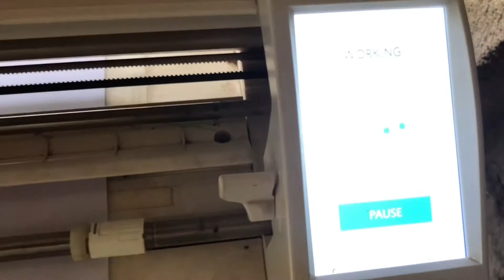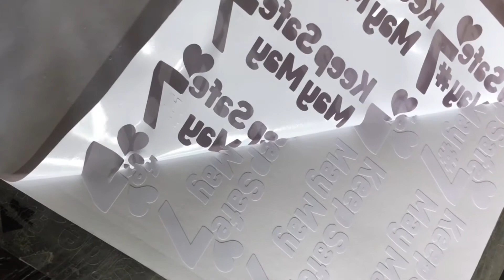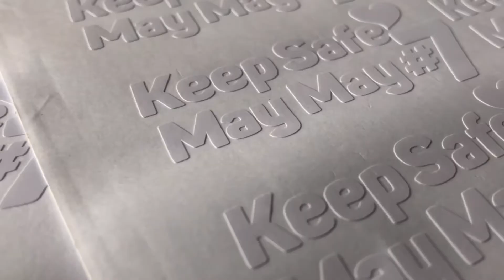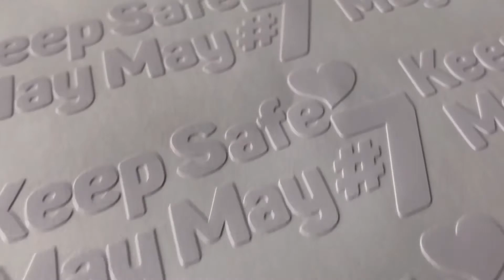Laminated,Waterproof,Scratchproof Sticker(300pcs done!)